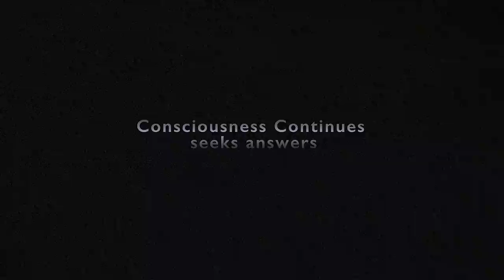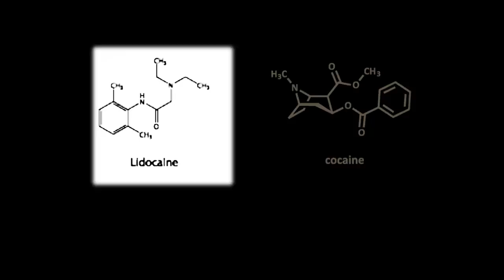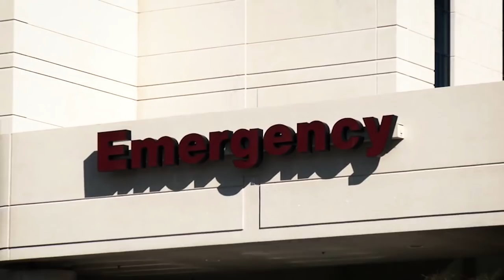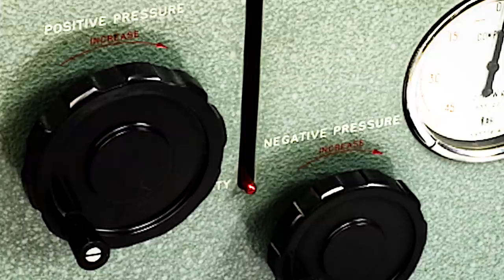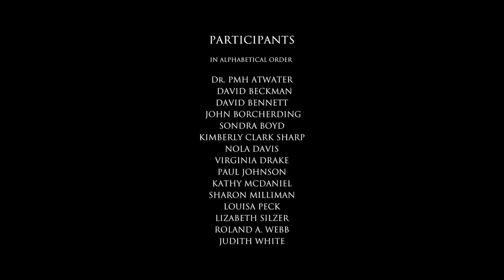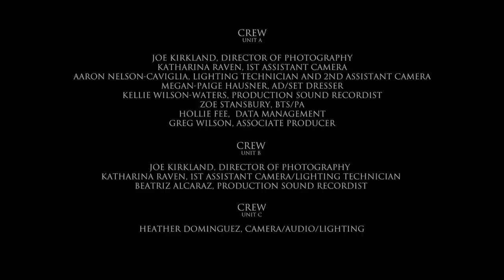Consciousness Continues Episode 1 - Before My Near-Death Experience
Contemplate the meaning of life with Consciousness Continues the Short film, series, and book.
Episode description: Learn what a Near-Death Experience is and meet fifteen Near-Death Survivors. See what their lives are like before the Near-Death Experience and a peak at what they first saw.
Episode 1 of Proposed 22 episodes.

Posted Notes September 2, 2020
This project was created and produced by independent filmmaker Heather Dominguez.  The series was conceived of and created from her College Thesis in 2012.  The short film is the actual thesis. Heather planned to make a feature film of the content but then it became obvious that the stories were more than what could be told in 90-120 minutes so Heather transcribed all of the footage and then created a book from it. see here to see the whole story:
That book is the outline to the series.

Near Death Experience, Life after death, seeing the light, Dr. P. M. H. Atwater LHD, Roland A. Webb, Louisa Peck, Kimberly Clark-Sharp, David Beckman, David Bennett, John Borcherding, Sondra Boyd, Nola Davis, Virginia Drake, Paul Johnson, Kathy McDaniel, Sharon Milliman, Lizabeth Silzer, Judith White.